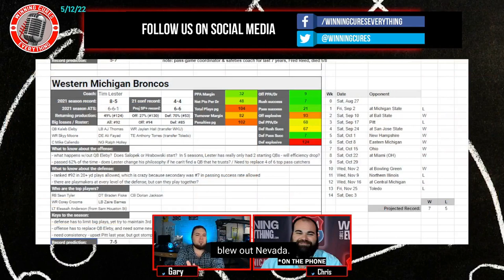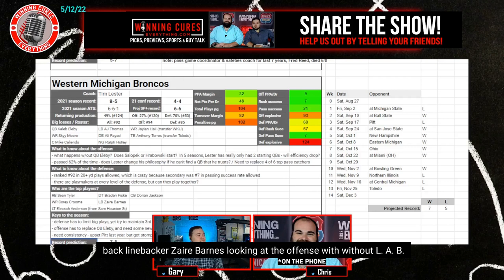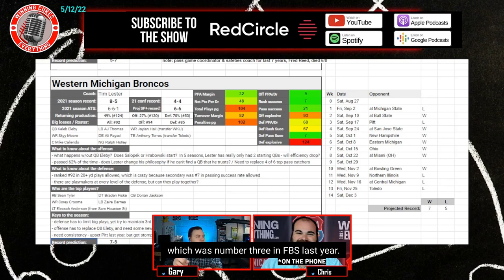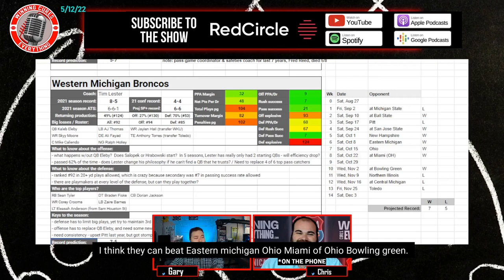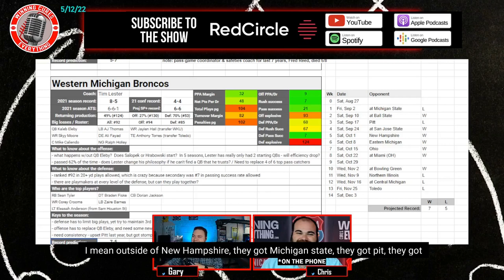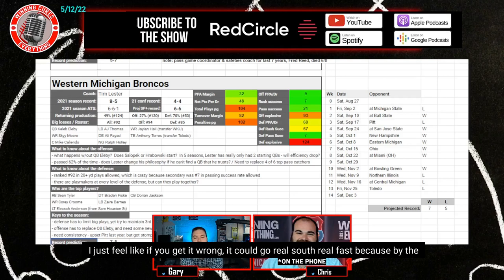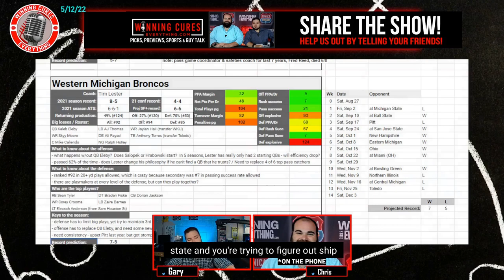Western Michigan Broncos 2022 College Football Season Prediction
Gary & Chris give a quick preview & their predictions for the Western Michigan Broncos 2022 football season, whether they will go over the win total, record prediction, keys to the season  and more!